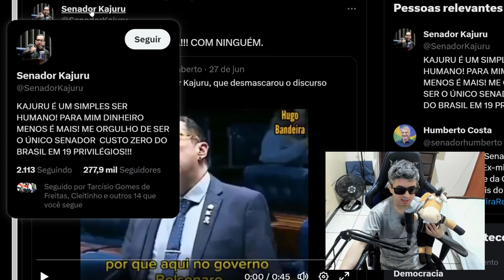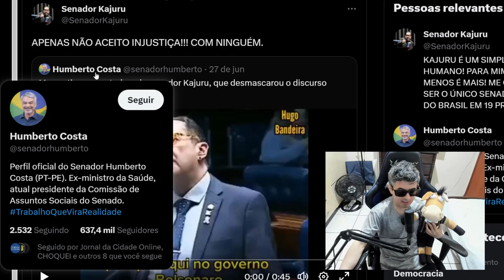KAJURU DETONA E DIZ TUDO O QUE PENSA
Kajuru falou tudo o que pensa e mandou recado